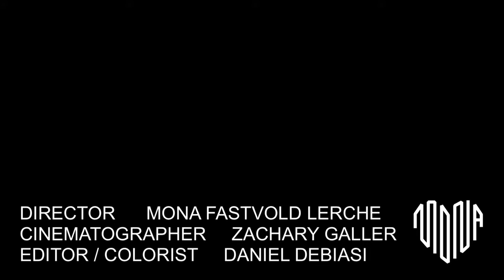Sondre Lerche - When The River (official video)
Director Mona Fastvold
Cinematography Zachary Galler
Editor/Colorist Daniel DeBiasi
Grip Manuel Moreno
Gaffer Korey Rrobinson
Swinger Void Oleksa
Tech Vilde Fastvold
With Dave "Herremannen" Heilman, David Lizmi, Zac Colwell and Gitte Witt
Super 8 footage kindly contributed by the Heilman Family

When The River is taken from Sondre's new self-titled album, out now.